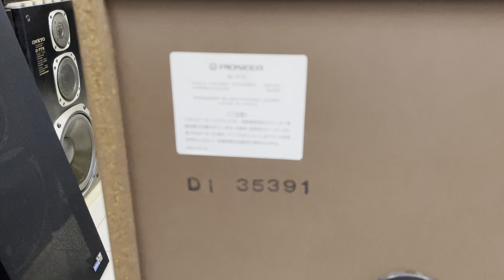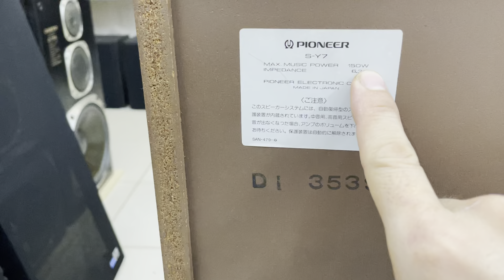Loa Đẹp Thoả Mãn Đam Mê Pioneer Y7 Hàng Bãi Nhật. Bass 25cm, Tres điện Chuyên Nhạc Vàng, Bolero.